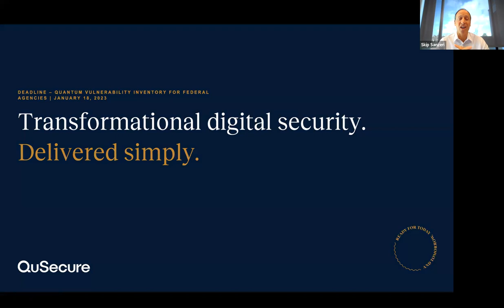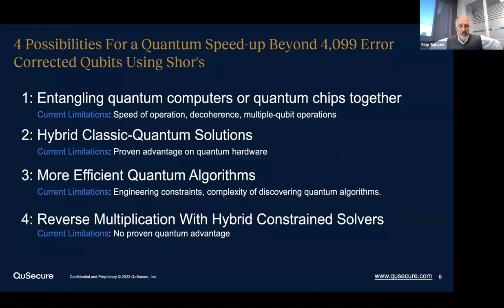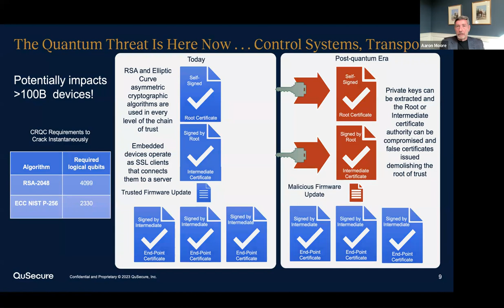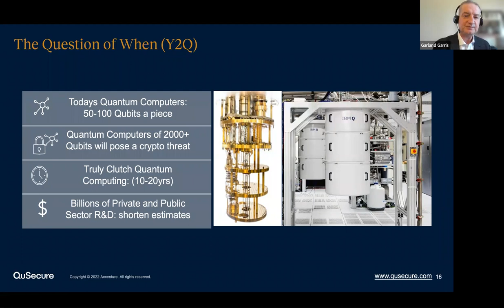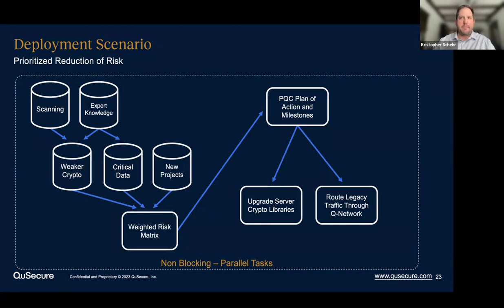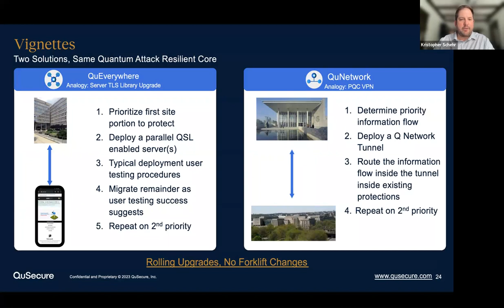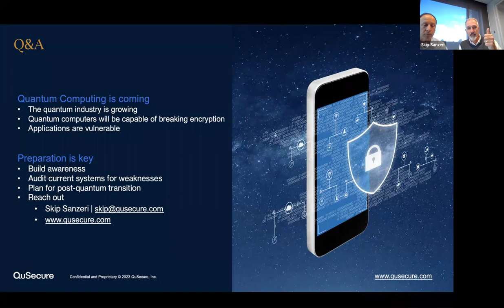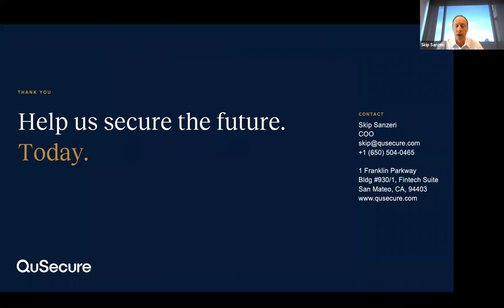Webinar: Deadline – Quantum Vulnerability Inventory for Federal Agencies – May 2023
We will cover existing and emerging digital security threats and how post-quantum cybersecurity solutions can help thwart quantum and classical attacks. These threats are imminent and have prompted several White House Executive Memorandums, the most recent of which is the Office of Management and Budget’s November 2022 directive for all Federal agencies to inventory, plan, and budget for upgrading and protecting their networks and systems to ensure they have quantum-safe cryptographic solutions in place.

The White House and Office of Management and Budget has given Federal agencies a deadline of May 2023 to provide a list of quantum-vulnerable cryptographic systems.

QuSecure applauds the Office of Management and Budget’s directive of 18 November that all Federal agencies begin implementing post-quantum cryptography (PQC).

The memorandum describes the initial steps for agencies transitioning to PQC by conducting a prioritized inventory of cryptographic systems. Additionally, by May 4, 2023, and annually after that until 2035, Federal agencies are directed to submit a prioritized inventory of information systems and assets that contain cryptanalytically relevant quantum computer (CRQC)-vulnerabilities to ONCD and the Department of Homeland Security Cybersecurity and Infrastructure Security Agency (CISA). As a crucial step, OMB is allocating dollars to this transition. OMB requests each Federal agency to submit the funding required to migrate information systems and assets inventoried under this memorandum to post-quantum cryptography during the following fiscal year.

QuSecure’s mission recognizes that quantum-safe cybersecurity is a national security imperative. We believe our nation must secure its digital assets as quickly as possible to prepare before a quantum computer breaks our current cryptography. Any data stolen today using standard encryption could one day be used against us by an adversary. By acting now, we can protect ourselves from the potentially devastating impacts of a quantum computing-enabled attack.

Fortunately, PQC solutions will enable data to remain secure for many decades. QuSecure is here to help you make this transition as smooth as possible.